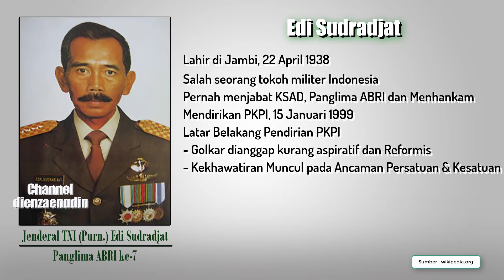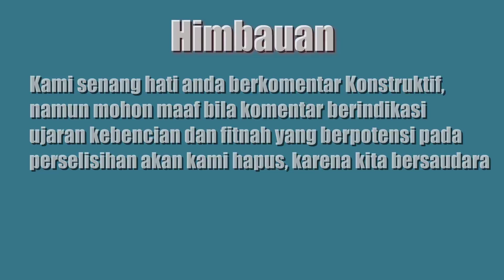4 Jenderal dirikan Parpol Kala Pensiun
4 Jenderal yaitu Prabowo subianto, Susilo Bambang Yudhoyono, Wiranto dan Edi Sudrajat mendirikan Partai politik Kala Pensiun, ke-4 partai politik tersebut adalah, Gerindra, Demokrat, Hanura dan PKPI.
Letnan Jenderal (Purn.) Prabowo Subianto merupakan seorang perwira tinggi militer, pengusaha, dan politisi Indonesia. Jabatan Terakhir di karir militer adalah Komandan Sekolah Staf dan Komando ABRI di tahun 1998. Prabowo bersama Hashim Djojohadikusumo, Fadli Zon, dan Muchdi Purwoprandjono serta sederetan nama lainnya mendirikan Partai Gerakan Indonesia Raya atau Partai Gerindra pada tanggal 6 Februari 2008. Susilo Bambang Yudhoyono koordinator penggagas, pencetus dan Pendiri Partai Demokrat.Partai Demokrat adalah sebuah partai politik Indonesia yang didirikan pada 9 September 2001. Wiranto adalah perintis pendirian Partai HANURA bersama tokoh-tokoh nasional lainnya yang menggelar pertemuan di Jakarta pada tanggal 13-14 November 2006. Forum tersebut melahirkan delapan kesepakatan yang kemudian ditindaklanjuti dalam wadah partai politik bernama Partai Hati Nurani Rakyat, disingkat Partai HANURA. Pendeklarasian partai ini diselenggarakan pada tanggal 21 Desember 2006 di Jakarta.Edi Sudradjat yang merupakan kader Golkar mendirikan partai sendiri yang bernama Partai Persatuan dan Kesatuan Indonesia (PKPI) karena menganggap Golkar pimpinan Ir Akbar Tandjung kurang aspiratif dan kurang reformis serta Pertimbangan kekhawatiran munculnya ancaman pada persatuan dan kesatuan bangsa.

, 27 Lulusan Akmil TNI AD Peraih Jenderal Bintang 4,
, Hanya Ada 1 Jenderal Bintang Enam dan 8 jenderal Bintang Lima di dunia,
, 8 Jenderal Bintang Empat Tak Pernah Jadi KASAD,
19 Jenderal Bintang 3 Tentara Nasional Indonesia 2018,
, Nama dan Foto 8 Jenderal sasaran G30S PKI
, 4 Jenderal Bintang 3 yang berpeluang menggantikan KASAD dan Pangkostrad,
, 3 Jenderal Menang Pilgub pada Pilkada Serentak 2018,